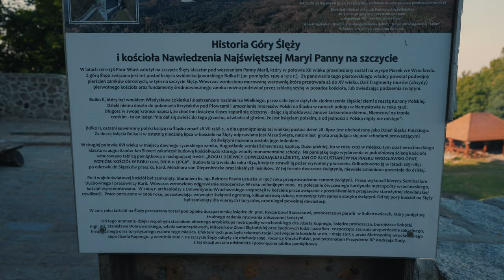Górskie szlaki i gadżety hamakowe od Bushmen’a. Vlog 🐸 78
Jeżeli masz ochotę wesprzeć moją radosną twórczość, możesz postawić mi kawę tutaj:
Dzięki! :)